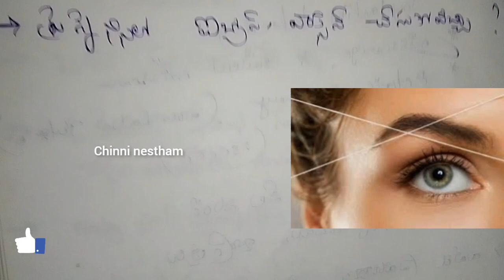Threading Eyebrows During Pregnancy | Safe or not | Chinni nestham